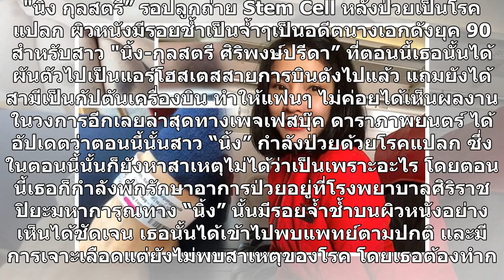"นิ้ง กุลสตรี” ป่วยเป็นโรคแปลกผิวหนังมีรอยช้ำเป็นจ้ำ แถมยังระบุไม่ได้ว่าเป็นอะไร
"นิ้ง กุลสตรี” รอปลูกถ่าย Stem Cell หลังป่วยเป็นโรคแปลก ผิวหนังมีรอยช้ำเป็นจ้ำๆเป็นอดีตนางเอกดังยุค 90 สำหรับสาว "นิ้ง-กุลสตรี ศิริพงษ์ปรีดา” ที่ตอนนี้เธอนั้นได้ผันตัวไปเป็นแอร์โฮสเตสสายการบินดังไปแล้ว แถมยังได้สามีเป็นกัปตันเครื่องบิน ทำให้แฟนๆ ไม่ค่อยได้เห็นผลงานในวงการอีกเลยล่าสุดทางเพจเฟสบุ๊ค ดา...